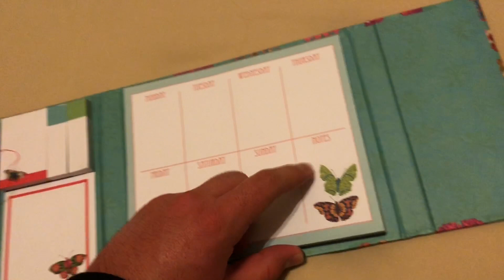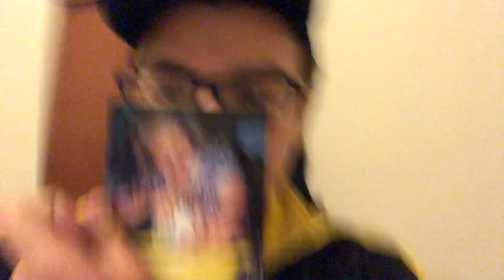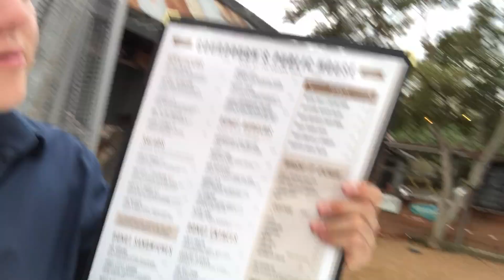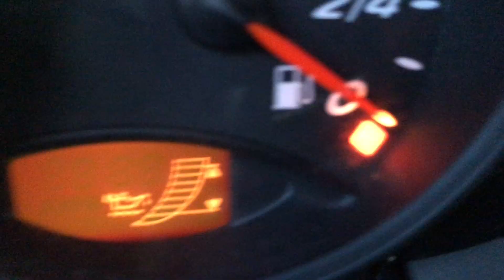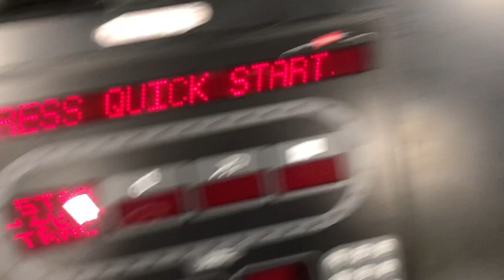She's here!!! meet my girlfriend